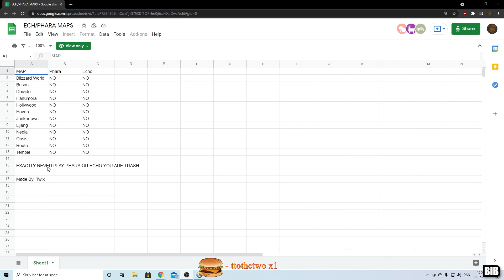Let's Only Play Pharah And Echo!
► Game
● Overwatch

► Overwatch settings